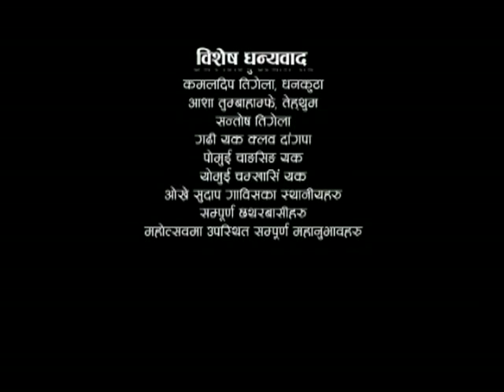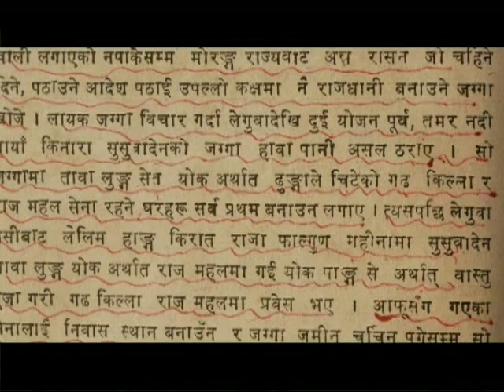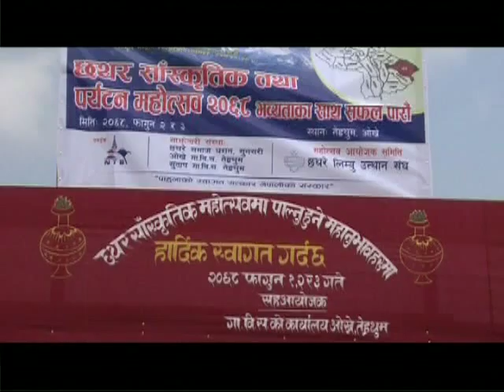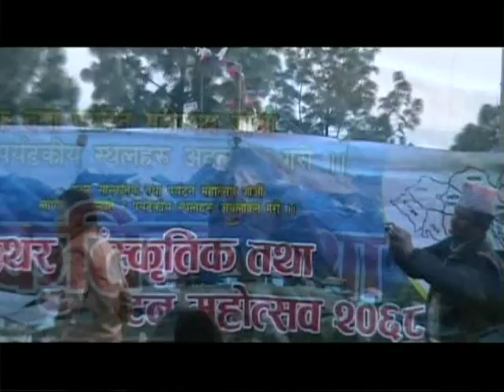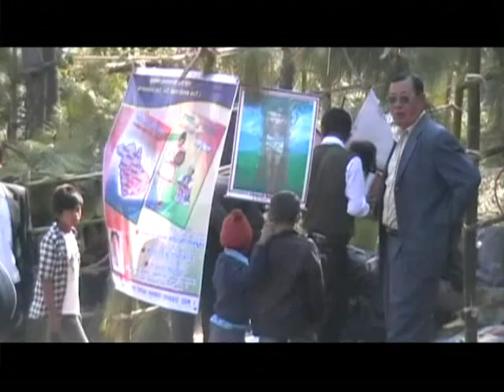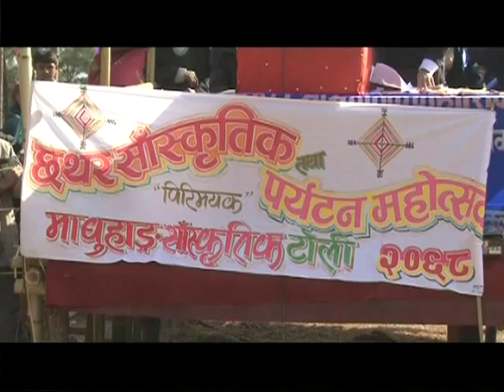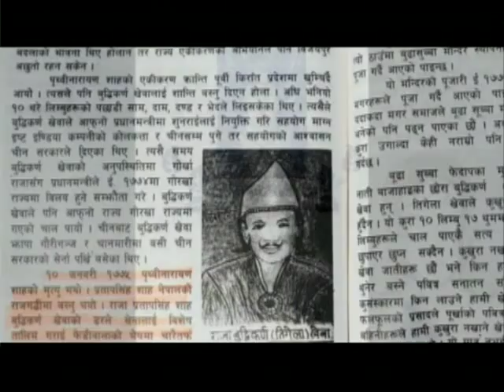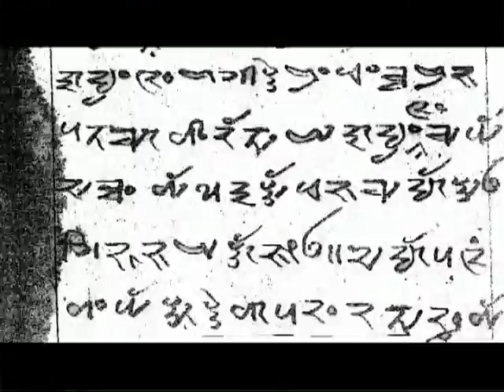Chhathar Limbuwan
It is Chhathar documentary video.